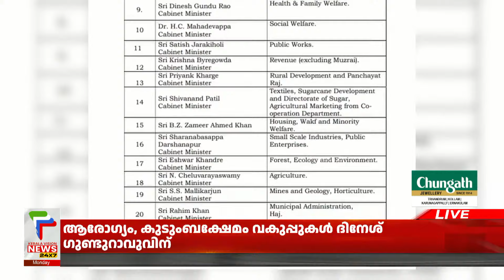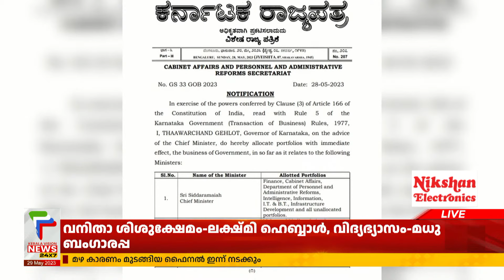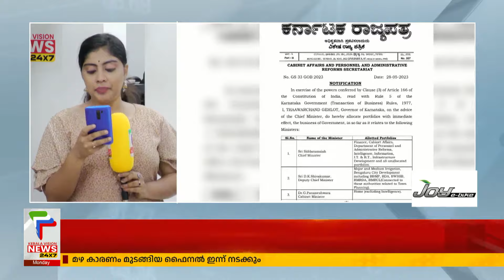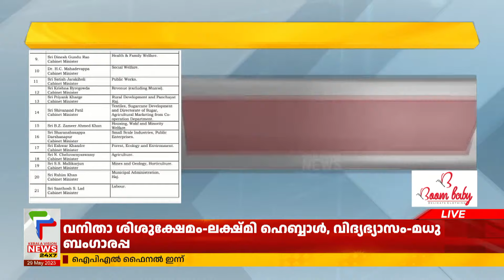സിദ്ധരാമയ്യക്ക് ധനകാര്യം, ഇന്റലിജന്‍സ് വകുപ്പുകള്‍; കര്‍ണാടകയില്‍ മന്ത്രിമാരുടെ വകുപ്പ് വിഭജനം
About COA